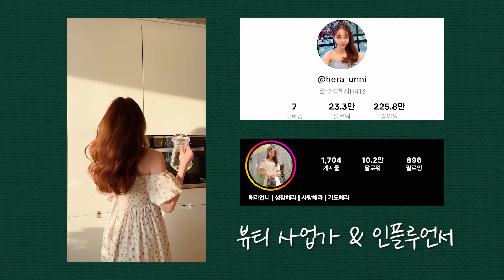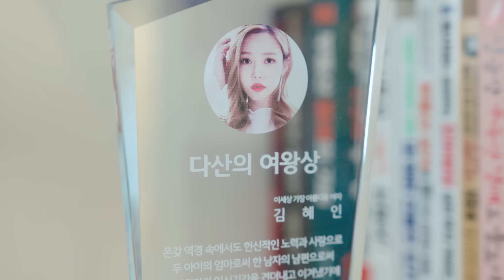용산 해링턴스퀘어, 아이 넷 뷰티 사업가의 앤티크 홈(풀버전.) | 해라언니 ep.1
새벽기도 멤버이자
30만 뷰티 인플루언서
'해라 언니'네 다녀왔어요

'주상복합 3대장'이라 불리는 용산 센트럴파크 헤링턴 스퀘어!

저보다 동생이지만
늘 긍정적인 마인드에
사업도 꾸준히 잘 되고 있는 비결이 뭘까
궁금했는데 집에 가보니까 딱! 알겠더라구요.

빈둥님들도 지금 같이 가보실래요?

00:00 오프닝
00:31 집주인 소개😀
00:49 한강뷰 거실
01:45 인테리어 point 1.얼굴 의자
02:34 인테리어 point 2. 소파없는 이유?
03:12 인테리어 point 3. 식탁
04:04 인테리어 point 4. 플랜테리어
04:23 인테리어 point 5. 의자
07:16 인테리어 point 6. 엔티크 가구
08:48 특별한 욕실 인테리어
10:46 다산의 여왕상(?)

◆ 조수빈 아나운서의 첫 에세이 출간 ◆
아나운서 조수빈의 2030청춘 기록, 삶의 지혜
'청춘은 청춘에게 주기 아깝다'